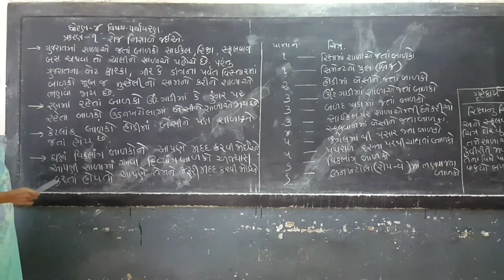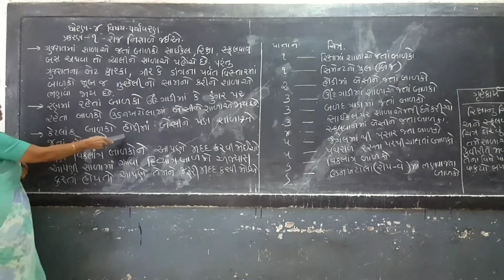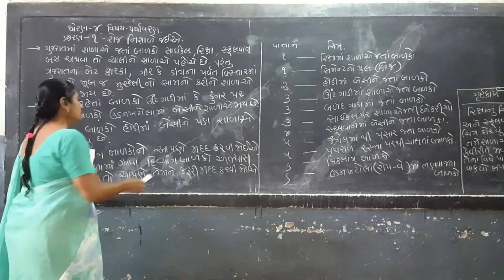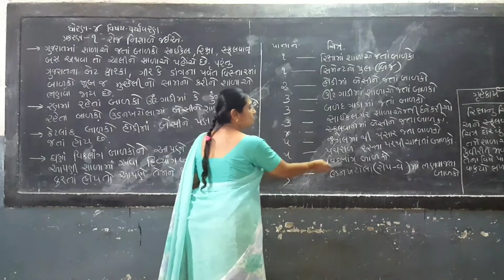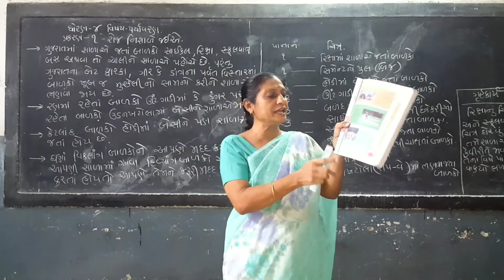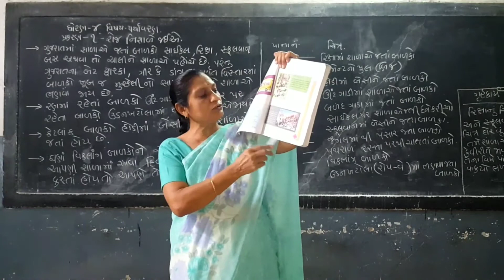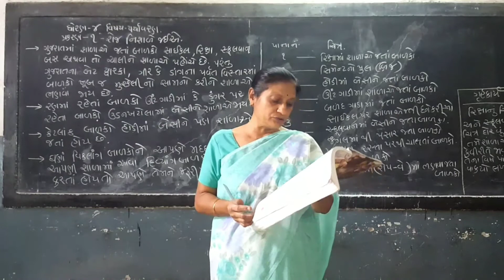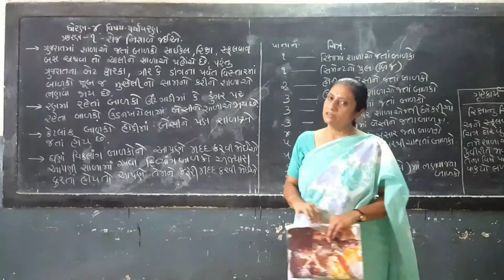Std 4 Paryavaran sem 1 Chapter 1 રોજ નિશાળે જઈએ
Dhoran 4.   Paryavarn     prakran  1